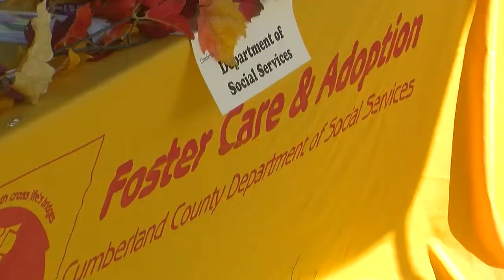Boonie Doone Empowerment Day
Bonnie Doone Community Empowerment Day

On October 8th, the Fayetteville Police Department along with local business, city departments, schools, organizations, and church's are came together to help residents take back the Bonnie Doone Neighborhood. The Bonnie Doone Community Empowerment Day brought out more than 200 residents and 55 schools, organizations, and vendors. The event was held at Bethel Baptist Church located at 300 Andy Street, off of Johnston Street in the Boonie Doone neighborhood. The Bonnie Doone Community Empowerment is a part of the Fayetteville Police Department's Bonnie Doone Initiative to bring together police resources with civic agencies and organizations to educate and create awareness in the community. The goal of the Bonnie Doone Community Empowerment Day is to increase citizen involvement, provide beautification opportunities and to support efforts to connect citizens with city resources and tackle the problems that members of the Bonnie Doone Community face.

The Boonie Doone Community Empowerment Day included:
• Games
• Bounce House/Children Activities
• Food
• Health & Wellness Information

Food and door prizes were donated by local businesses. The Fayetteville Police Department would like to thank City departments, local businesses, and churches for teaming up together to make the Bonnie Boone Community Empowerment Day a success.

The Boonie Doone Community Empowerment Day was originally scheduled for August 27, 2011 but was moved to October 8, 2011 because of Hurricane Irene.